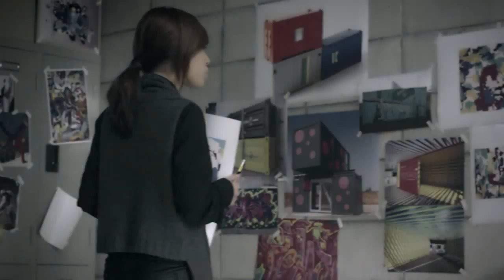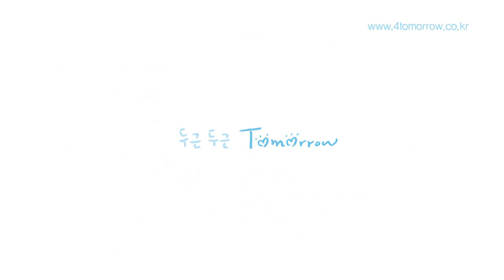4Tomorrow - Jam Concert (Final episode)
4Tomorrow - Jam Concert